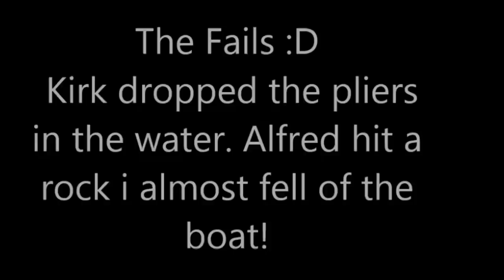Adele - First Time at Oscar Fish Fishing Best Compilation® 2014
Adele Best Performance first time at Oscar fish fishing in Deep in the everglades ,Best Oscar winning Performance..
Oscar Compilation Best Awards 2014!
This is Adele's Grammy Performance first time at the 2015 Grammy Oscar fishing Awards :D